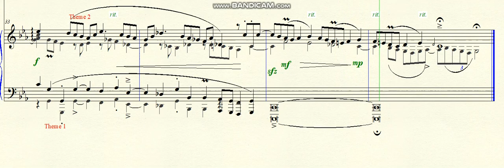DOK 4.139 - Double Fugue for 3 voices for piano (Cm) - Sostenuto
~ for piano
Brazil - 2022